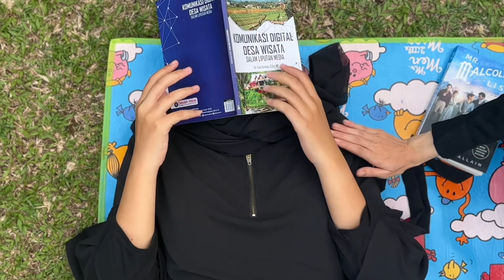TRAILER CHAPTER 1 OF THE HEADPHONE THEORY : ONE SWEET DAY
Alina, perempuan berusia 30 tahun yang telah memiliki segalanya namun tak pernah merasakan kebahagiaan dalam hidupnya. Headphone yang diberikan oleh seorang psikolog mampu membuatnya kembali ke masa lalu untuk mencari penyebab mengapa ia tak pernah bahagia. Lalu bagaimana cara Alina mengatasi permasalahannya?

Cast :
- Jihan Ristiana as Alina
- Salma Nurulhasna as Dara
- Zifa Anggraini as Asta
- Indira Galuh as Psikolog

Crew :
Sutradara: Vania Amarissa
Produser: Muhammad Aufa
Penulis: Sekarrina
Penata Kamera/DOP: Muhammad Aufa dan Erwan Nurohman
Editing: Mohamad Fauzi
Penata Kostum: Zifa Anggraini
Penata Rias: Salma Nurulhasna Adha

SAKSIKAN HANYA DI YOUTUBE
13 OKTOBER 2023